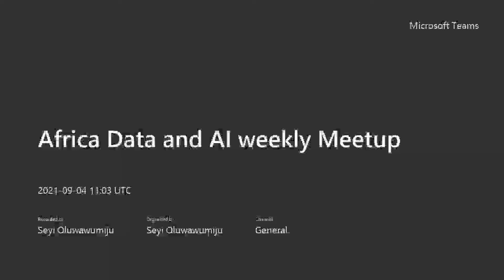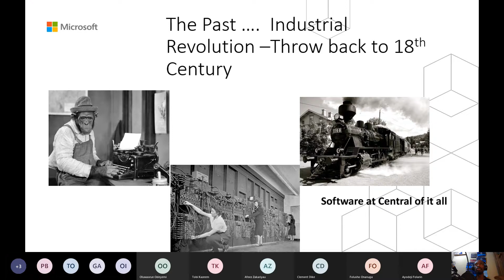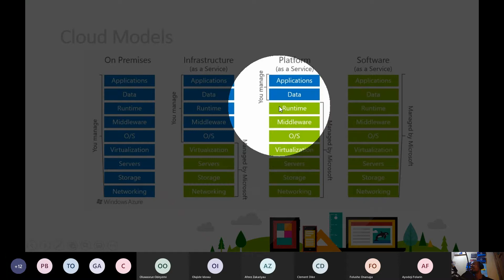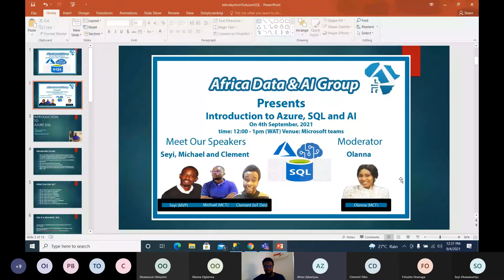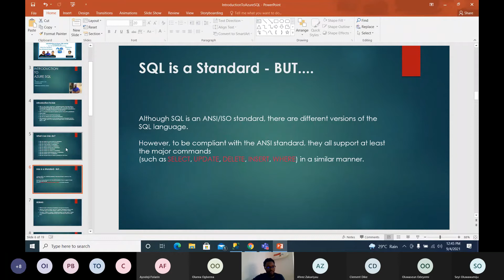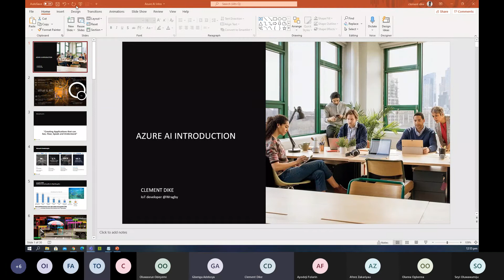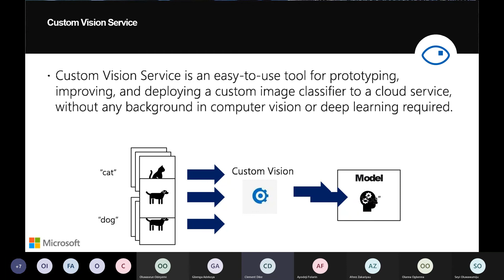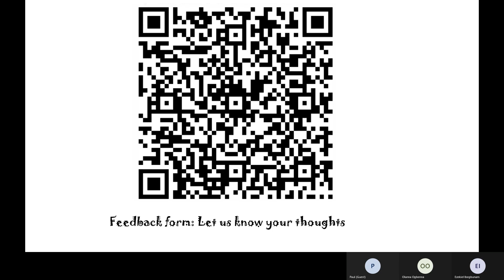Introduction to Azure, Data and AI - Africa Data and AI Group